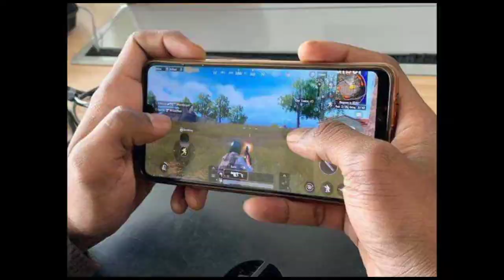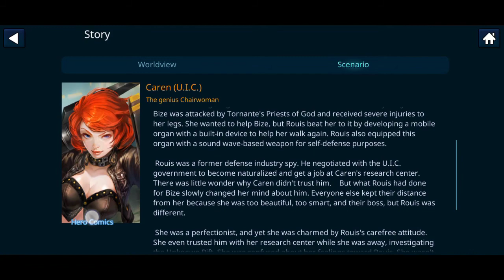Battle rivals gameplay | rivals review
Welcome to the highly competitive world of real-time battles.

Play this super easy MOB A game where matches last 3 to 10 minutes.
True real-time 3v3 team battles
- In Arena Mode, your skill determines the outcome of the battle.
Compete with players from all around the world in real-time 3v3 team battles!
■ MOB A meets Battle Royal
- In Royal mode, 15 players must fight each other to the bitter end.
Defeat other players from all over the world and become the last one standing.
■ Strategic auto team battles
- Collect over 40 different types of fascinating heroes and place them on the chessboard to commence a strategic auto team battle.
Battle players from all over the world with your best strategy.

Battle Rivals
DEX-INT GAMES Inc.